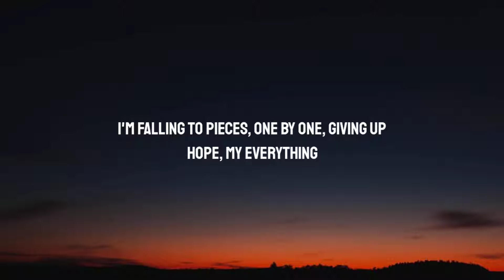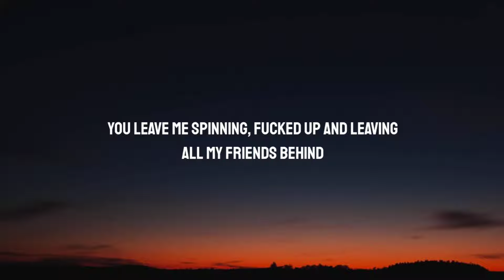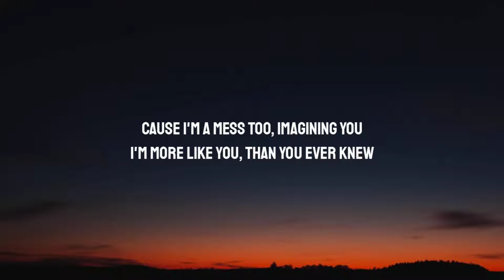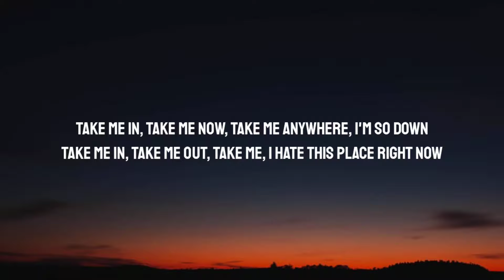blink-182 - TAKE ME IN (Lyrics)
Lyrics:

Let's call it even
Fuck all our feelings
Going through our mind
Let's take it easy
Steady our breathing
Stop, don't press rewind

[Pre-Chorus: Tom DeLonge]
I'm falling to pieces
One by one, giving up
Hope, my everything
I'm feeling criminal
When I did nothing wrong
Love is such a sin

Take me in, take me now
Take me anywhere, I'm so down
Take me in, take me out
Take me, I hate this place right now

You leave me spinning
Fucked up and leaving
All my friends behind
Text me just saying
Let's ditch this place and
Lose our fragile minds

[Pre-Chorus: Mark Hoppus]
Hand over fist
As I crawl from this ditch
Where I find
I'm left for dead
Trapped in a nightmare
I'm dreading the part where
We drive off of the edge

[Bridge: Tom DeLonge, Mark Hoppus]
Cause I'm a mess too
Imagining you
I'm more like you
Than you ever knew
I never meant to
Disappoint you
And I can't lose
The only thing I knew